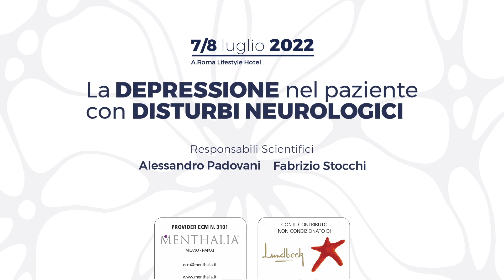ALESSANDRO PADOVANI e FABRIZIO STOCCHI commentano l'evento DEEP BRAIN - Roma 7-8 luglio 2022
L'insorgenza di depressione nei pazienti con patologie neurologiche è una realtà dimostrata dalla letteratura.

Dati di prevalenza riportano che la depressione maggiore è presente fino al 20% nei pazienti con Alzheimer, fino al 25% con Parkinson, fino al 60% con Sclerosi multipla e fino al 47% con Emicrania.

Gli ultimi due anni di pandemia hanno sicuramente influito negativamente sul quadro psicopatologico dei pazienti, a fronte soprattutto dei cambiamenti organizzativi delle aziende sanitarie e della difficoltà di organizzare la multidisciplinarietà, indispensabile per garantire un approccio globale al paziente con malattie neurologiche.

Questo corso, attraverso la condivisione di esperienze e il confronto fra pari, si pone l'obiettivo di analizzare le sfide cliniche quotidiane cui il neurologo è chiamato a rispondere e di proporre soluzioni pratiche attuabili.